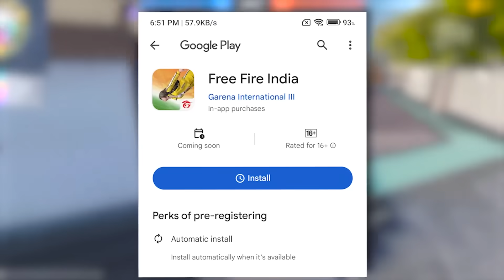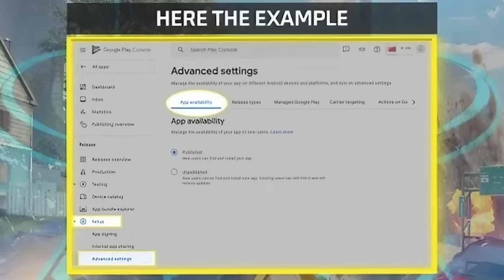TONIGHT UPDATE + FREE FIRE INDIA REMOVED REASON..?? 🇮🇳 ￼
free fire india update